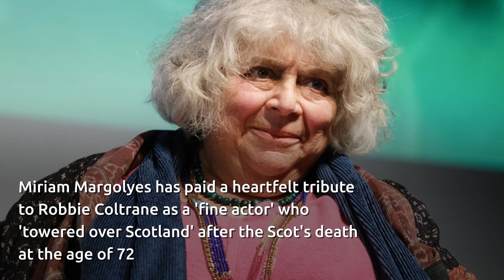Miriam Margolyes pays tribute to Robbie Coltrane, praising 'fine actor' who 'towered over Scotland'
Miriam Margolyes has paid a heartfelt tribute to Robbie Coltrane as a 'fine actor' who 'towered over Scotland' after the Scot's death at the age of 72.

The BAFTA award-winning actress, who starred alongside the icon Coltrane in her role as Professor Sprout in the Harry Potter film series, took to BBC Radio 4 to pay her respects. Coltrane passed away at Forth Valley Royal Hospital in Falkirk on Friday, October 14.

In the candid interview this morning, the 81-year-old touched upon Coltrane's dedication to the arts, his ability to take on a variation of roles from Danny McGlone in Tutti Frutti to 'Fitz' in Cracker, and his natural charisma.